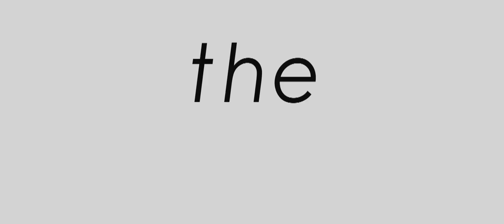Final Girl 2015 Official Trailer [HD 1080p]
Pre-Order AvailablePre-Order MovieDirector  Tyler Shields
  Writers  Adam Prince
  Actors  Abigail Breslin, Alexander Ludwig, Wes Bentley, Logan Huffman, Cameron Bright, Reece Thompson, Francesca Eastwood